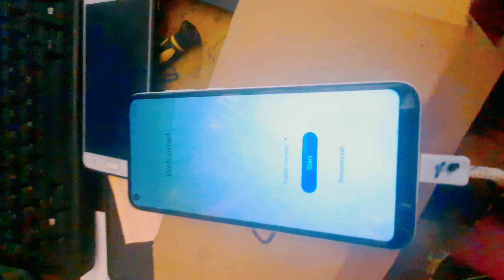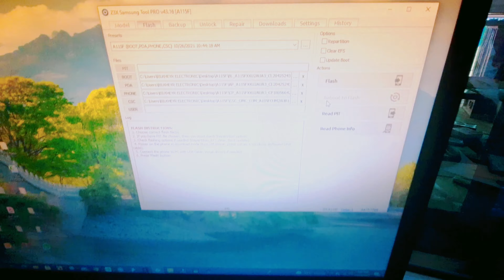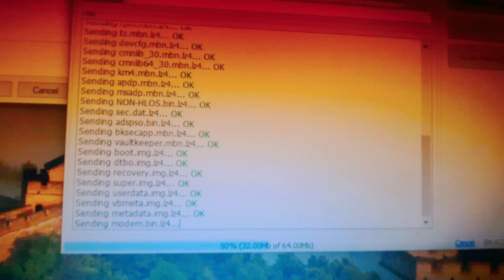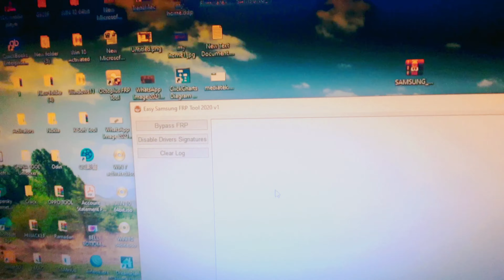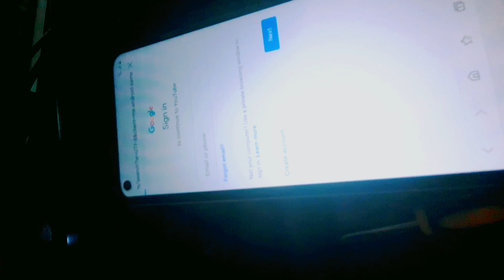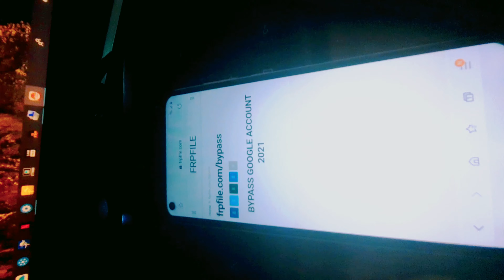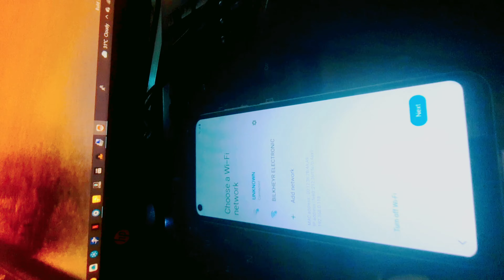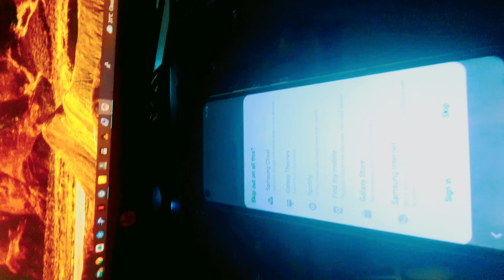Sida looga furto frp Samsung A11 Google Account/bypass Andoid 11